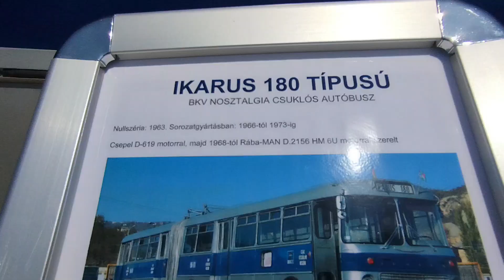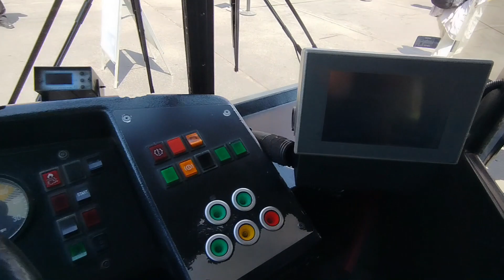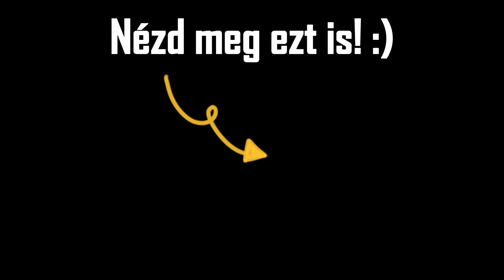KELENFÖLDI AUTÓBUSZGARÁZS NYÍLT NAP 2024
Egyéb információ vagy kérdés! 👇
Videókészítő eszközeim:
Hohem ISteady XE (stabilizátor)
HP PROBOOK (a laptopom)
CapCut (a videókat azon vágom és szerkesztem)
Köszönöm, ha nyomsz egy FELIRATKOZÁST és egy LIKE-ot, ne feledd írj kommentet!